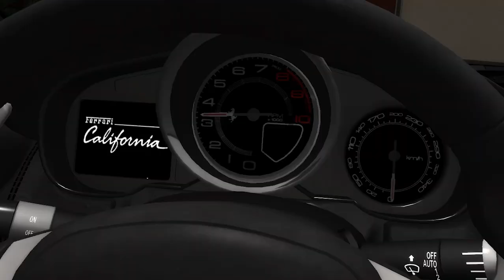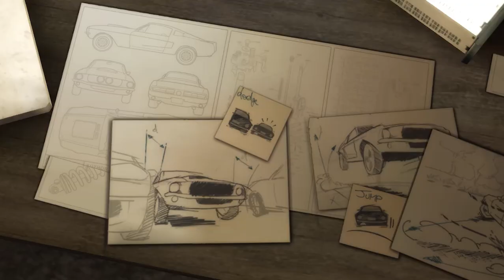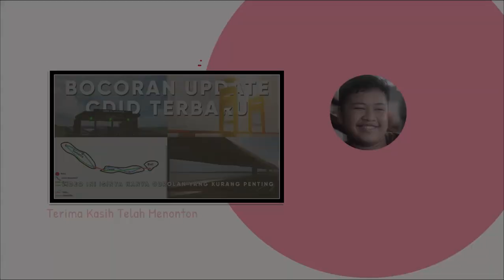Game Ini Katanya Kurang Populer | Test Drive Unlimited 2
Bingung Mau Buat Konten Apa, Main Game Ini Dulu Aja Deh Ya.